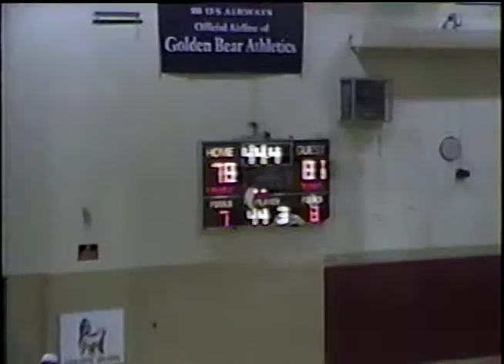WCU vs Kutztown 02-05-2003 - Win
West Chester University Men's Basketball